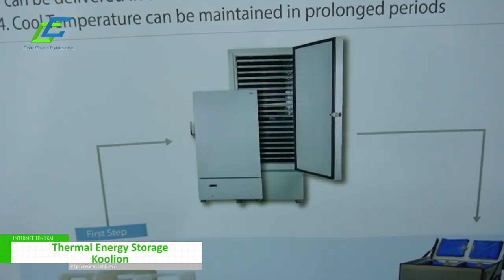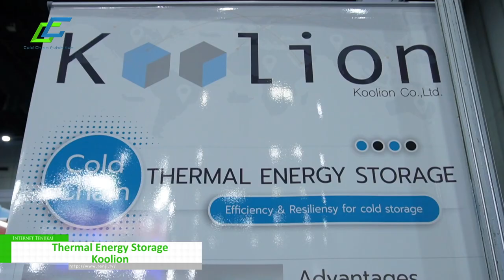[Cold Chain Exhibition 2023] Thermal Energy Storage - Koolion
Cold Chain Exhibition (CCE) 2023 is the most famous and dynamic business – to – business show catering to Asia’s Cold Chain industry organized by Connect Exposition Asia (C.E.A).
The show will be the voice for cold storage infrastructure, refrigeration, reefer transport, cold supply chain industry.

สำหรับรายชื่อนิทรรศการ โปรดไปที่